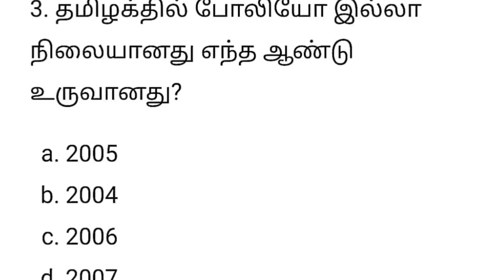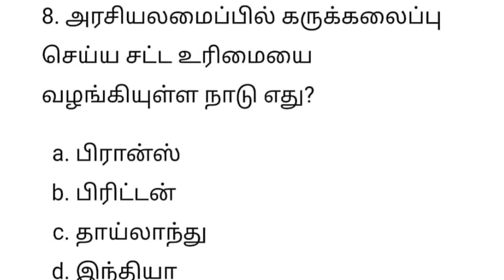6 March 2024 Current Affairs in Tamil | TNPSC | VAO | TNUSRB | Newspaper Analysis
Keep Supporting ♥️♥️